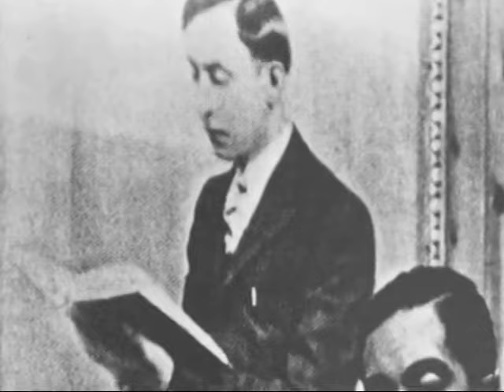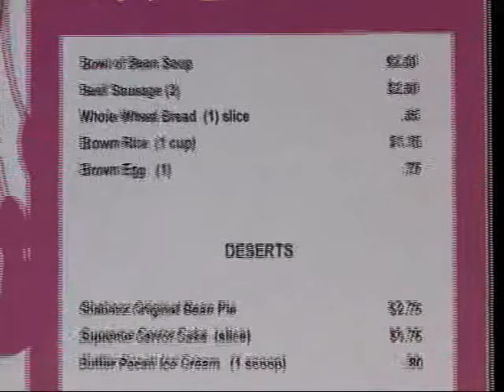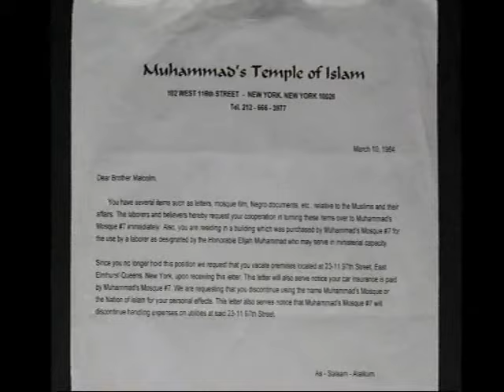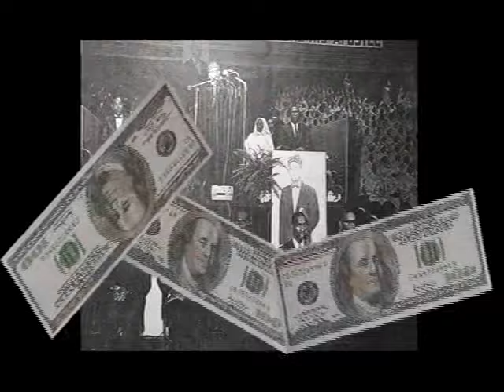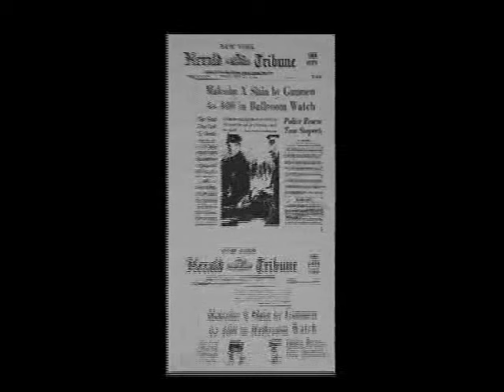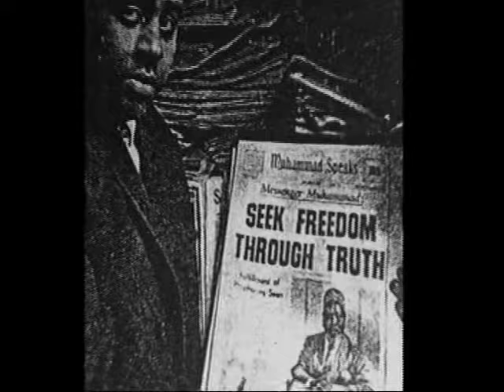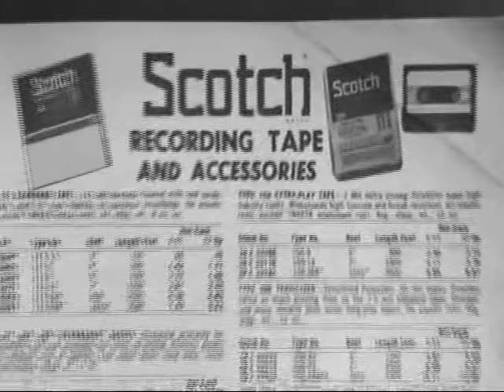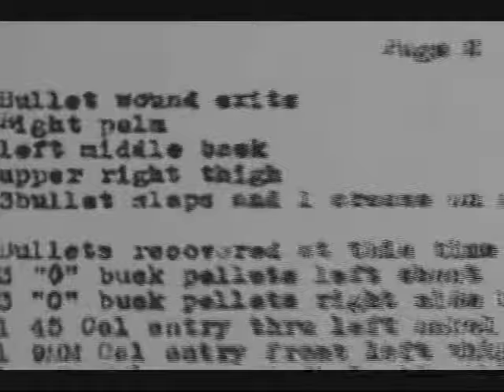Betrayal of Malcolm X + Eyewitness Account of the Assassination & the 2nd Suspect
Excerpts taken from Omar Shabazz's "Inside job: Betrayal of The Black Messiah"